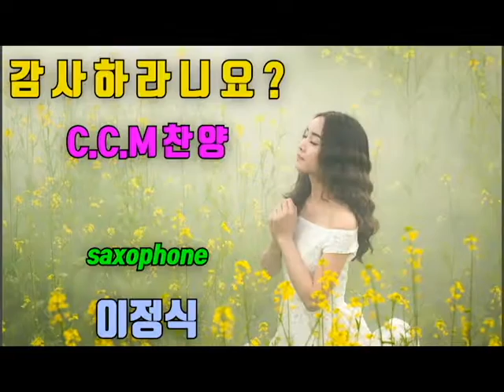감사하라니요 CCM찬양 이정식색소폰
*. 이정식 색소폰 아카데미
이정식색소포니스트 공식밴드 -
Friendship(후원사)
*. 반주기 - ELF909